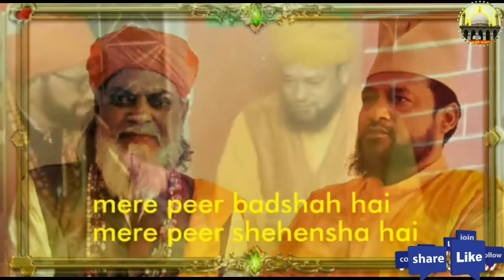Mere peer badshah hai qawwali //jalalabad Sharif//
Qutub-e-alam husaeny jalalabad Sharif , akola , Maharashtra.